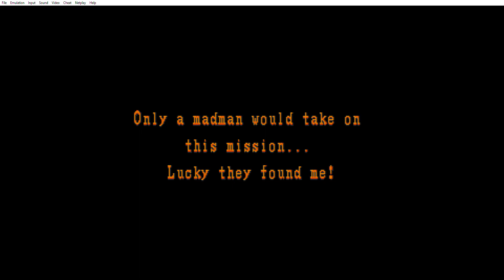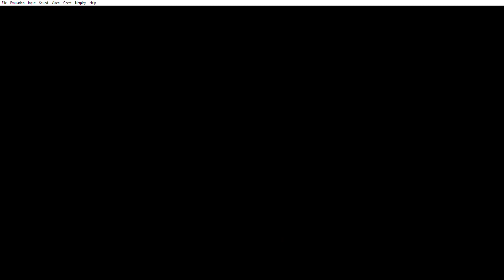Norsk Retro Gaming - U.N. Squadron - normal - ikke hele spillet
dette er et klassisk skyte spill fra 1989 der du styrer et fly . du kan velge mellom 3 personer du kan velge hvem du vil være , alle har forskjellige nivåer og ferdigheter . det gjelder om å spare til det beste flyet for å fullføre alle brettene og den siste bossen i spillet. dette er et knall kjekt spill ! dette er min gode barndom !